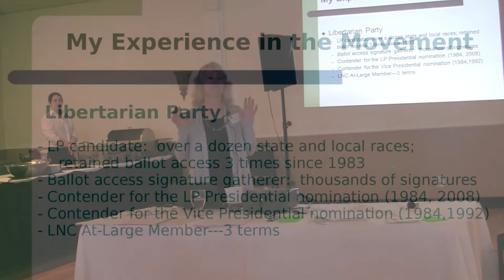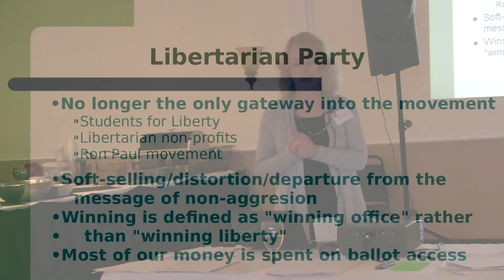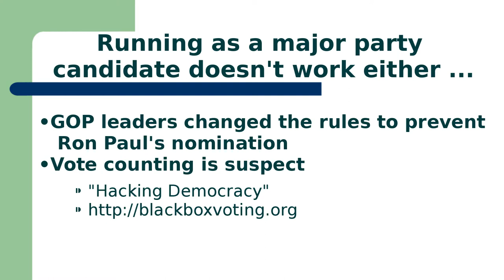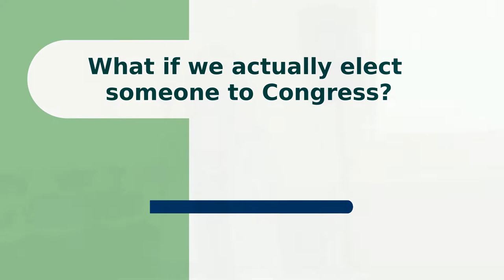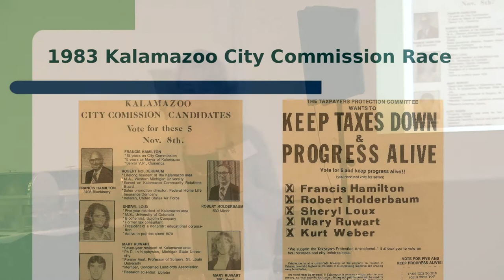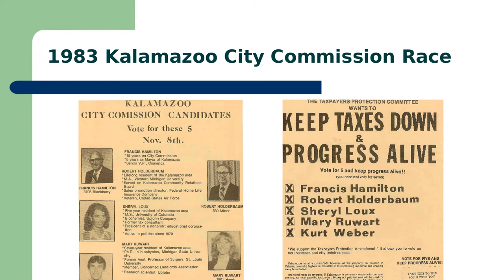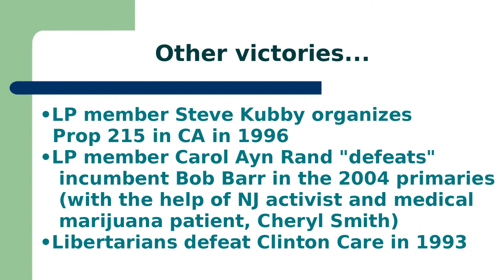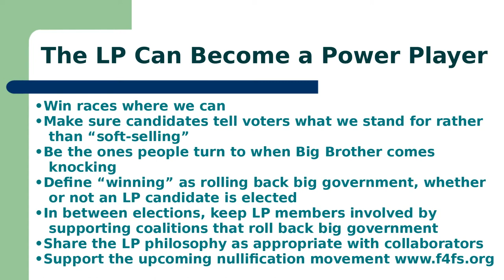The Future of the Libertarian Party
Author, activist, and research scientist Mary Ruwart offers suggestions and observations on the future of the Libertarian Party.